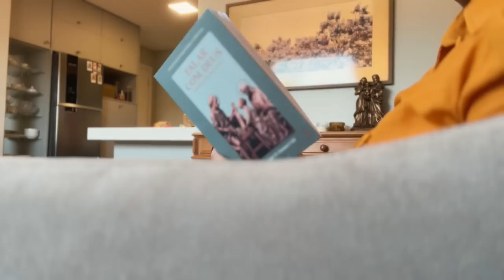24h com a gente: comprei o novo iPhone, 10 anos de Apenas Ana, minha rotina em casa... ✨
Onde encontrar os produtos mencionados e usados:
Iphone 13 Pro Max
Protetor solar com cor Adcos
Corretivo Photoready Revlon
Pó Episol Color
Paleta Purple Niina Secrets
Monsieur Big Lancôme
Fixador de maquiagem Bruna Tavares
Lip Gloss Mariana Saad Océane
A conquista das Virtudes